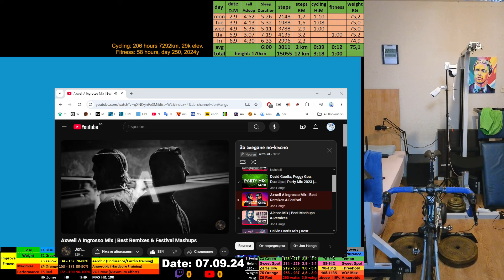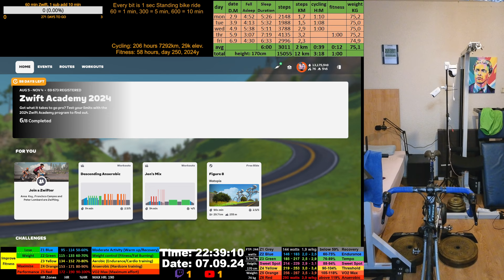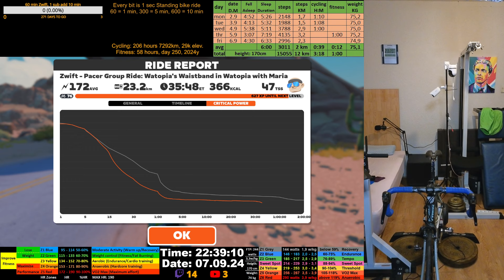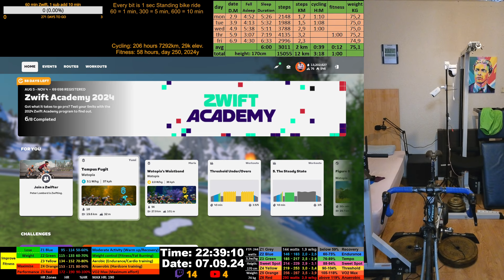Zwift Cycling Workout Live Stream 7.09.2024 zv